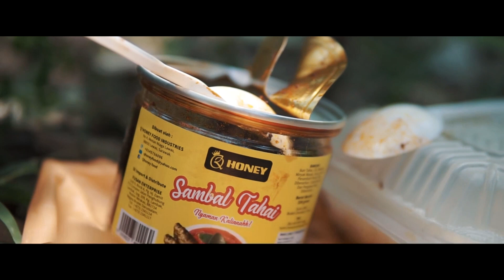seriousla, bulan puasa kan?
dah tahu puasa dia buat lagi, macam2 lah budak zaman sekarang ni.

mereka menggunakan bahasa kedayan dan standard sabahan.
sambal tahai pilihan berbuka, nyaman kaliah

Just begin to start vlogging, never realized the power of it, i started youtube since 2008, but i never get serious about it, its never to late, now I will make more videos, please support me guys, thank you very much.

my equipment:
nikon d600
sony a6000
dji spark
yi cam 4k